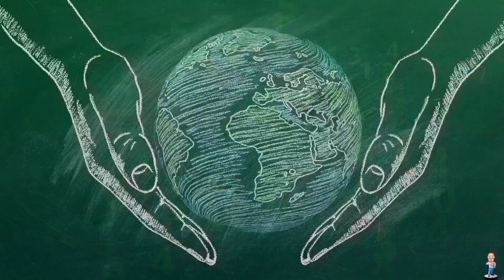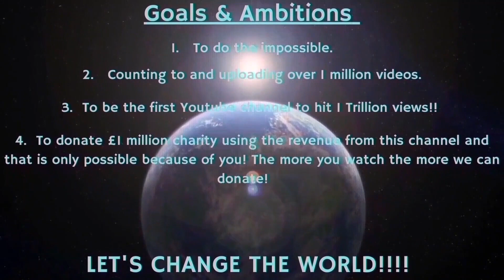Counting to ONE MILLION!!, This is Number 88,301